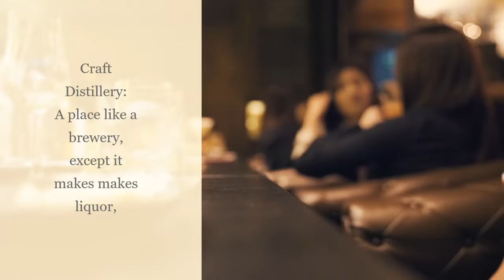Elastico Tequila Grille Coming soon!